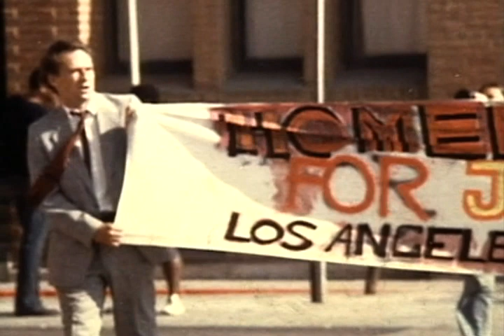Spirit of Service Award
George McDonald accepts the 2008 Spirit of Service award from St. John's University